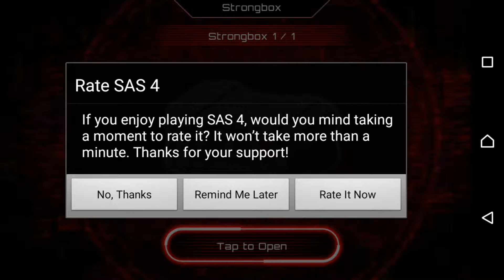Intro to sas 4